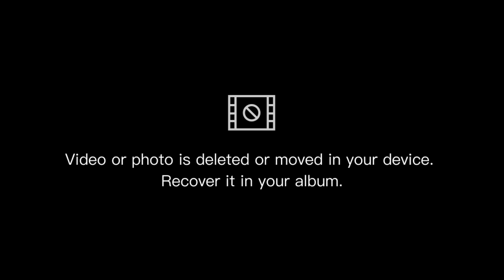Disaster in the mountains😭😱(पहाड़ों में आपदा 😭 पहाड़ीlife pahadilifestyle aapda 💥🔥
Disaster in the mountains😭😱(पहाड़ों में आपदा 😭

Mera Village kuch Hi Hours Main Tabah Ho Gya 💔 ||

I need your support very much😭🙏🏻
Please support 🥺 🙏🏻